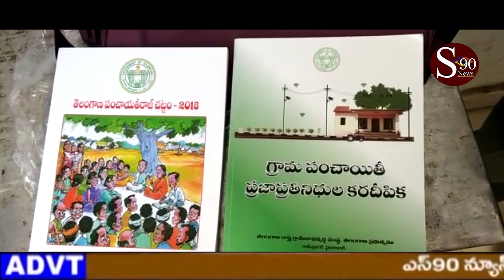నూతనంగా ఎన్నికైనా సర్పంచులకు శిక్షణ తరగతులు ప్రారంభోత్సవానికి వచ్చిన MLA బాణోత్ శంకర్ నాయక్